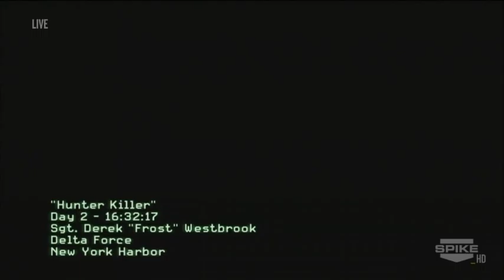E3 2011: Call Of Duty: Modern Warfare 3 - Hunter Killer Mission Gameplay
Modern Warfare 3 goes all-out during the Microsoft Press Conference with footage from the Hunter Killer Mission in the waters around New York City!